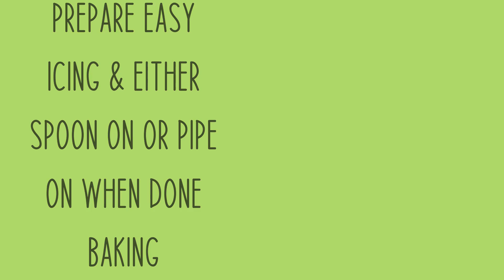Apple Danish made EASY using Crescent Dough!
Bakery worthy danish made easily at home! The apple pie filling comes together in minutes but if you want to save even more time, simply use canned apple pie filling! If you really want to go over the top, drizzle a little caramel over the finished product.

Great way to use up apples from your fall apple picking!
When to serve this apple danish?
-Breakfast
-Holiday brunch
-Thanksgiving dessert table
-Afternoon coffee
-Afterschool snack
Basically any time!